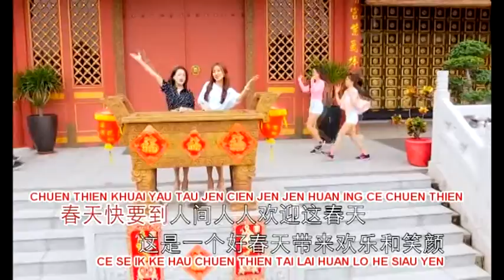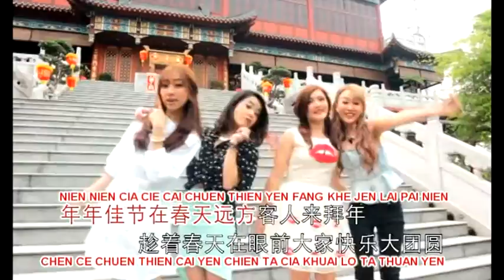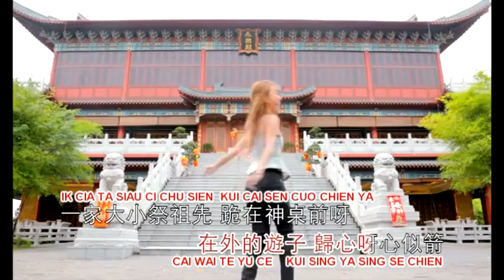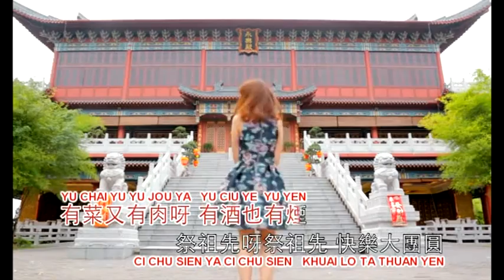M-Girls 四个女生 - 嘻嘻哈哈过新年 + 祭祖先 Xi Xi Ha Ha Guo Xin Nian + Ji Zu Xian (M-Girls Entertaiment)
Well, im a one of M-Girls Fans too! Luckily, I got this album 1 week before Chinese New Year, so I can upload this album from my Original DVD :) Then I added "Roman Spelling" Text to this album for easier karaoke-ing because at Indonesia mostly can't read "Hanzi" so most VCD / DVD Karaoke at Indonesia have "Pinyin" Text or "Roman Spelling" Text. I hope next year, M-Girls can add "Roman Spelling" text to their next album.

Happy Chinese New Year 2567!! 新年快乐!!

Title : 嘻嘻哈哈过新年 + 祭祖先 Xi Xi Ha Ha Guo Xin Nian + Ji Zu Xian
Singer : 四个女生 M-Girls
Members of M-Girls are:
- 王雪晶 (Crystal Ong / Wang Xue Jing)
- 庄群施 (Queenzy Cheng / Zhuang Qun Shi)
- 燕子 (Cassandra Chin / Yan Zi)
- 阿妮 / 妮妮 (Angeline Khoo / Ni Ni / Ah Ni)
Lyric 作词 ： 佚名 Unknown
Composer 作曲 ： 佚名 Unknown
Album : 年来了 Nian Lai Le (New Year Is Coming)
Track : 3
Year Released : 2016
Produced by : M-Girls Entertaiment